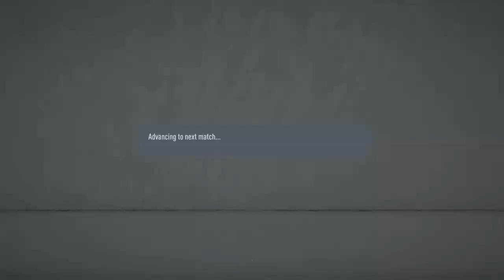FIFA 20 : La liga tournament feat- FC Barcelona (Matchday-14) (PS4 slim)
FIFA 20 La liga tournament FC Barcelona |PS4|,|Xbox one| and |PC|